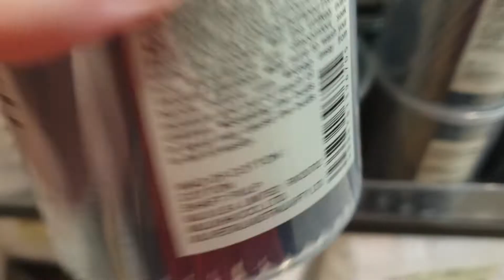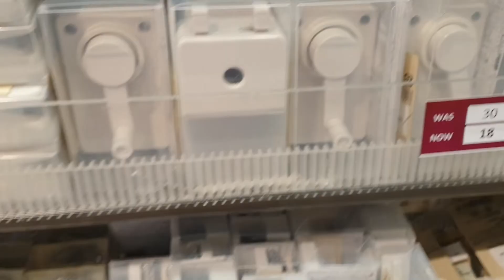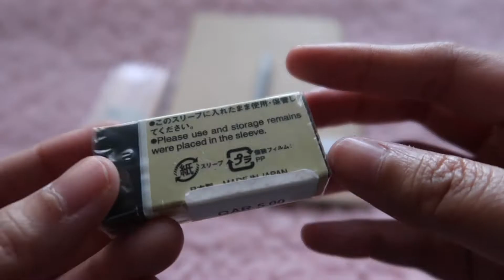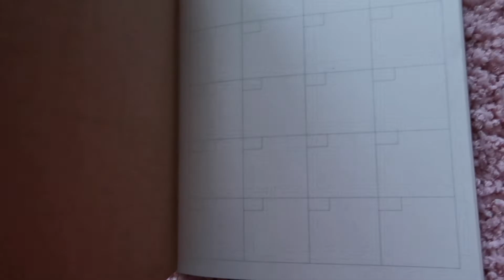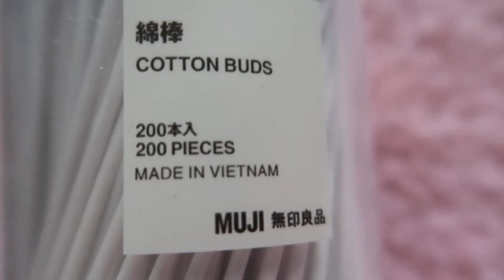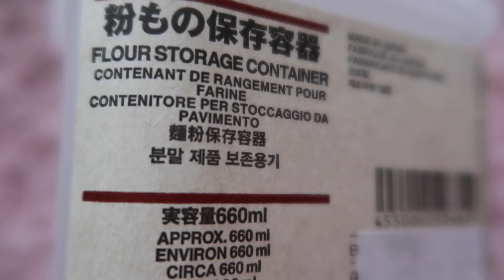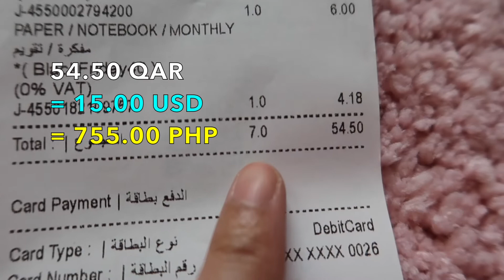MUJI Shopping December 2021 What's In Store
MujiJapan Shopping vlog in Qatar + Japanese StationeryHaul December 2021 let's have a quick look of What's In Store for home items kitchenware, personal care essentials and more. Shopping was done on Black Friday sale last November 2021.